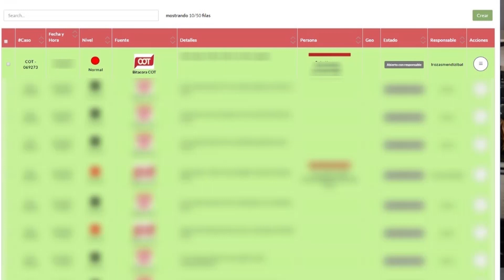Peligroso incendio de un depósito fue controlado gracias al sistema Alerta Tigre Global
Peligroso incendio de un depósito en Rincón de Milberg fue controlado gracias al sistema Alerta Tigre Global